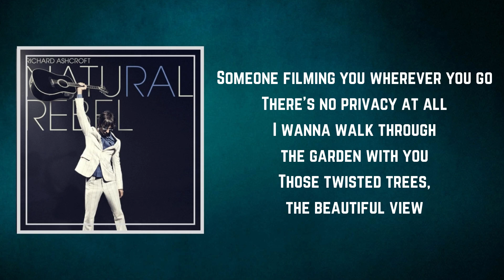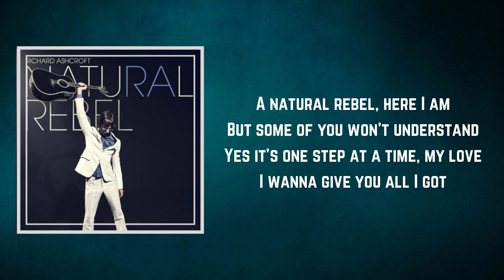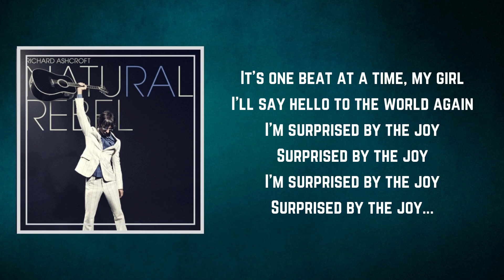Richard Ashcroft - Surprised by the Joy (Lyrics)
Surprised by the Joy by Richard Ashcroft
Album: Natural Rebel

Surprised by the Joy Lyrics:

How many ways can you kill a man
That's all we understand
Wanna walk through the garden with you
The twisted olive trees and the beautiful view

Surprised by the joy of this
Surprised I'm alive I guess
It's a one step at a time, my love
Say hello to the world again
You surprised by the joy of this
I can't describe this feeling
I'll say hello to the world again

Someone filming you wherever you go
There's no privacy at all
I wanna walk through the garden with you
Those twisted trees, the beautiful view

Goodbye to the loneliness
I'm surprised by the joy of this

A natural rebel, here I am
But some of you won't understand
Yes it's one step at a time, my love
I wanna give you all I got

I'm surprised by the joy I feel
I can't believe I'm alive I guess
It's one beat at a time, my love

'Cause I'm not playing
And this is no lie
This is need saying
I wanna live, I wanna die

One beat at a time, my love
It's one beat at a time, my girl
I'm surprised by the joy
Surprised by the joy